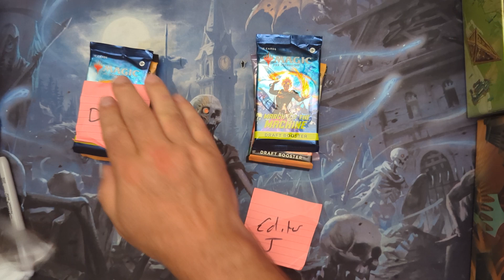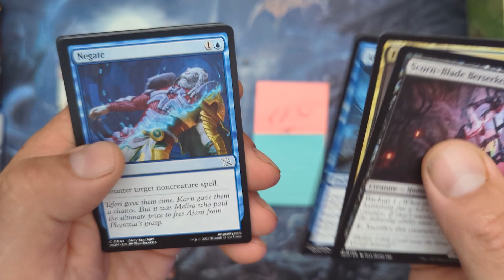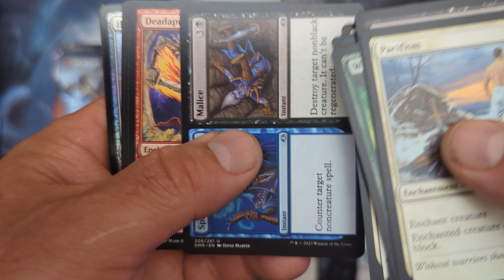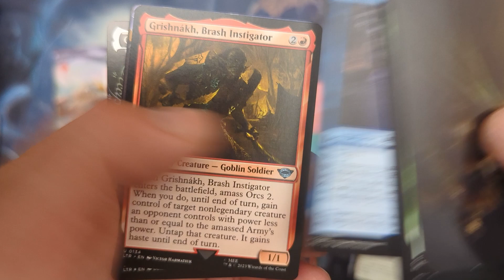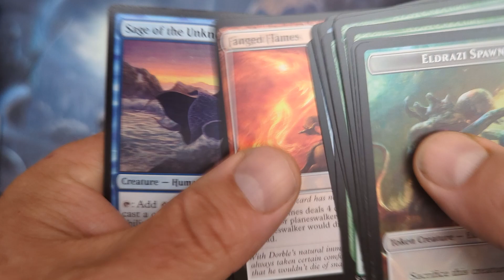DAVE VS JAY For the SUCKIEST TT of OUR LIVES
Want to play an easy MMO with no graphical problems? Join earthempires.com and join the hundreds of players worldwide in the original text based MMO and compete for world domination!

RelentlissMagic: Youtube.com\@relentlissmagic